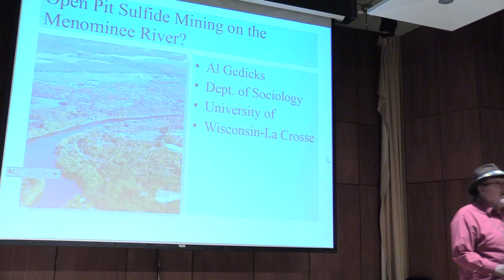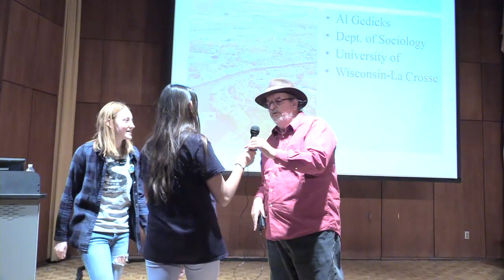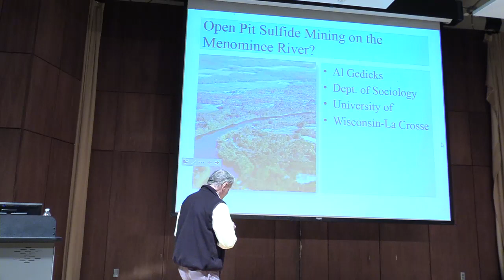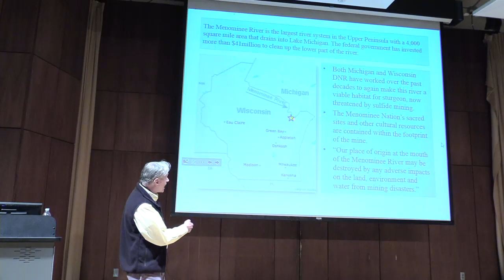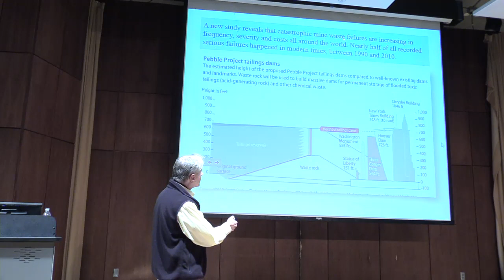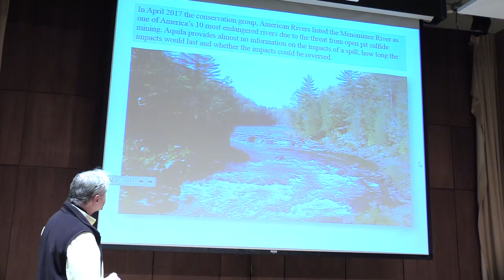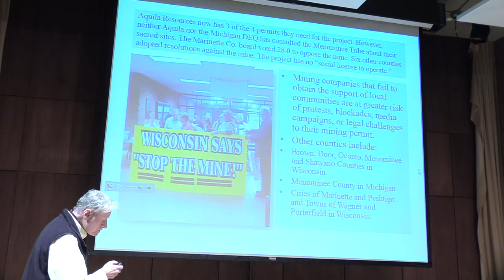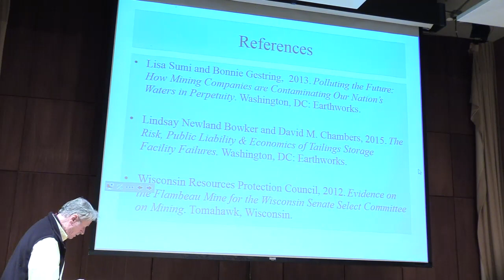Sulfide Mining in Wisconsin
In the last 20 years, no company has been able to prove that sulfide mining can occur without contaminating our waterways. Now, the Wisconsin State Legislator is removing important protections designed to protect our land, air and water from sulfuric acid rain and runoff that results from Sulfide mining.  The existing protections should remain in place so any sulfide mining is done in a responsible way and with safeguards in place once any potential mines cease operations.